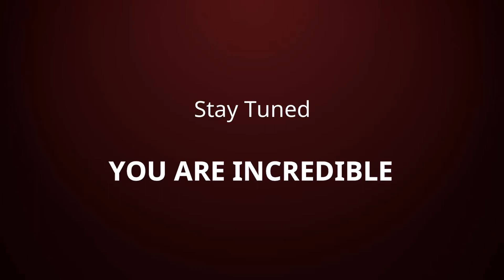ମାଟି ନୁହେଁ ସେ ଯେ ମାଆଟି ମୋହର | ସୁଶ୍ରୀ ନମିତା | MATI NUHE SE JE MAATI MOHARA | SUSHREE NAMITA RASRAJ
A beautiful lyric by Sushree Namita ' ମାଟି ନୁହେଁ ସେ ଯେ ମାଆଟି ମୋହର' a Patriotic song.  Music composed by Prashant & Rasraj. Beautifully sung by Rasraj